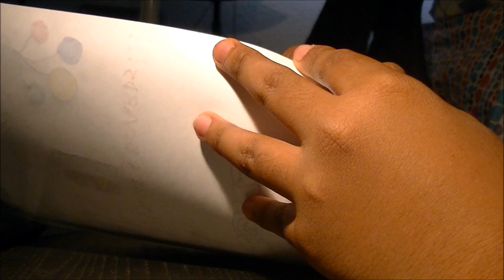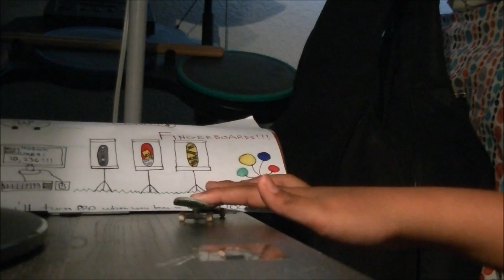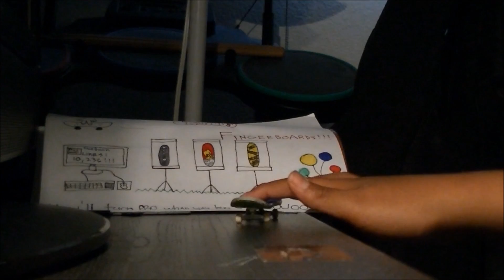Congratulations Prowood!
Prowood Fingerboards has reached over 10,000 likes on Facebook! They're doing a contest right now. They will give you a pack of their Pro-Tape if you do a congratulations video. *DEADLINES ARE SUNDAY*. If u want more info on contest ask them on Facebook. Like Prowood on Facebook!